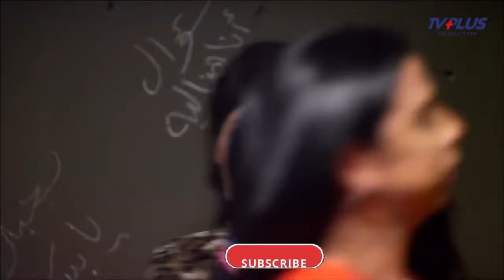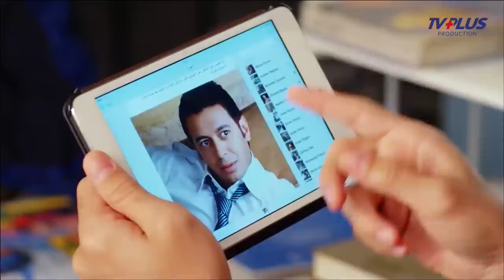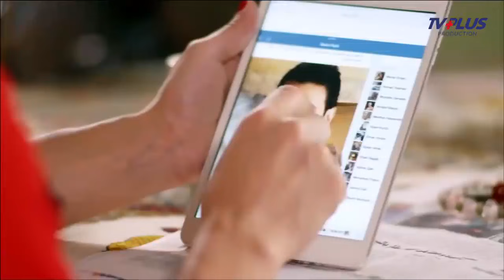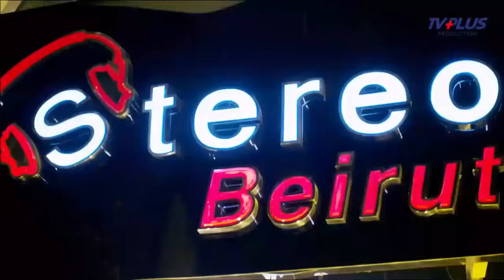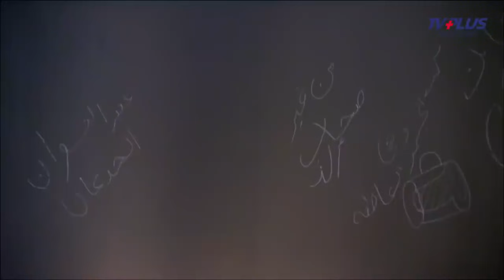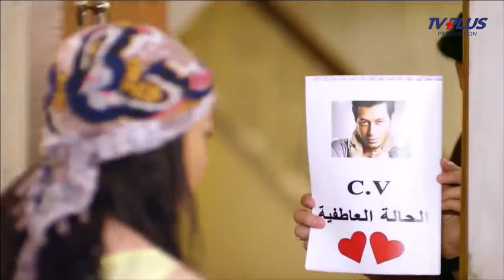فيلم الاثاره والدلع | فيلم خيانة زوجية | بطولة مصطفي شعبان - للبالغين فقط🔞😱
7-لما يجيلك كشف مهم يوم فرح اختك وتسيب مراتك وتروح وهيا تشك فيك - 🙊دكتور امراض نساء

8-لما مراتك تكون مستنياك علي نار ونتا نايم مع مرات عمك 😱 "كنت بسخن" دكتور امراض نسا

10-لما عروستك تكون اوبن مايند ويوم الفرح تكون لبسه فستان مبين كل حاجه 🙈 مصطفى شعبان وضحك السنين 😂😅

الابطال
مصطفى شعبان
صابرين
حورية فرغلي
إيمان العاصي
صفاء سلطان
أحمد عصام
كما ساهم ايضاالنجم و البطل \ مصطفي شعبان \ في العديد من الافلام والمسلسلات

اما الافلام فمنها
الوتر.
جوبا.
كود 36.
فتح عينيك.
أحلام عمرنا.
النعامة والطاووس.
خلي الدماغ صاحي.
مافيا.
سكوت حنصور.
إتفرج يا سلام.
الشرف.
فتاة من إسرائيل.
القبطان.
رومانتيكا
وايضا المسلسلات ومنها الكوميدي والاكشن والدرما ومنها
عائلة الحاج متولي.
العميل 1001.
توتو وبيجاما.
نسيم الروح.
العار.
الزوجة الرابعة.
مزاج الخير.
دكتور أمراض نسا
مولانا العاشق
أبو البنات
اللهم إني صائم
أيوب
أبو جبل
الكاهن \ تأليف يسري هارون
الاخراج \ محمد النقلي
المؤلف \  أحمد عبدالفتاح